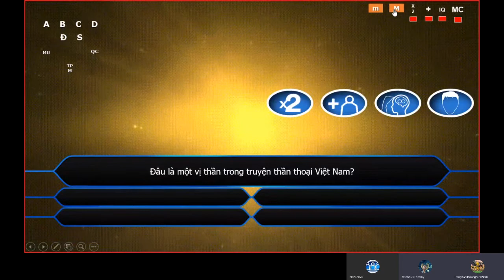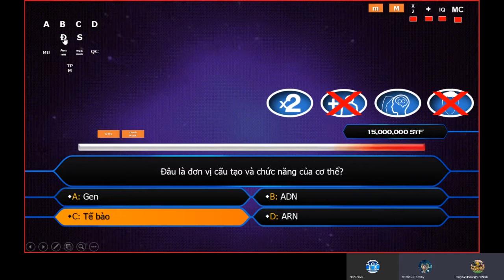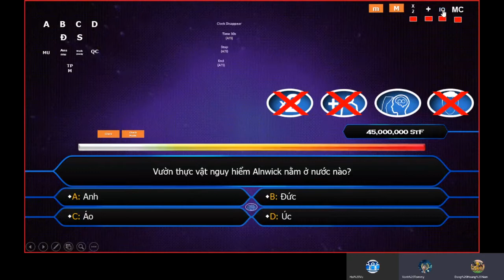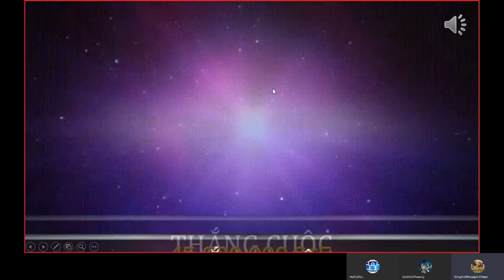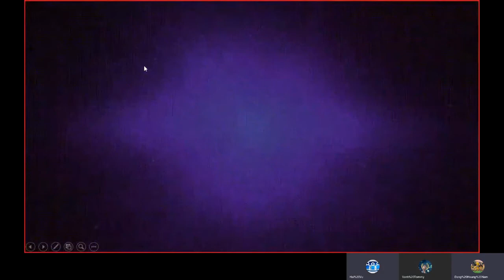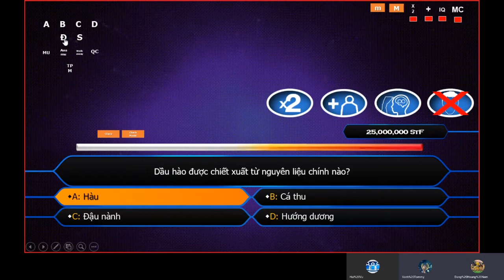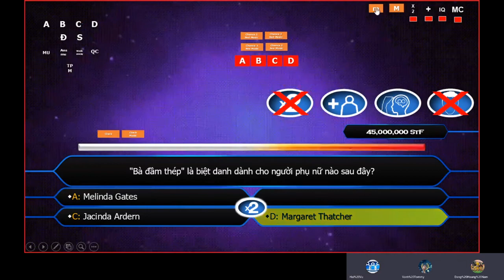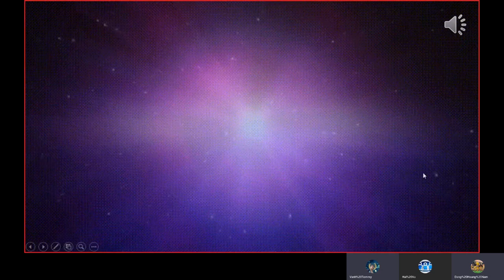Ai là Đệ Nhất (Mùa 3 tập 1 - 8/8/2020)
Ai là Đệ Nhất (tiếng Anh: Who is the First hoặc Who Wants to Be the First) là phiên bản custom của gameshow Ai là Triệu Phú, dựa theo phim Sofia the First của kênh Disney Junior. Chương trình được phát sóng bắt đầu từ ngày 19/7/2020 trên Sofia the First Channel. Mục tiêu chính của chương trình là giành 1,000,000,000 StF.
Hiện tại ct đang bắt đầu mùa 3 với nhiều đổi mới hấp dẫn
Người chơi: Nguyễn Việt Anh và Hải Vũ (Hà Nội)
MC: Đặng Hoàng Nam
Ghi Hình: Sofia the First Channel